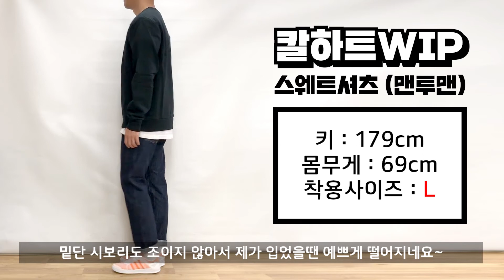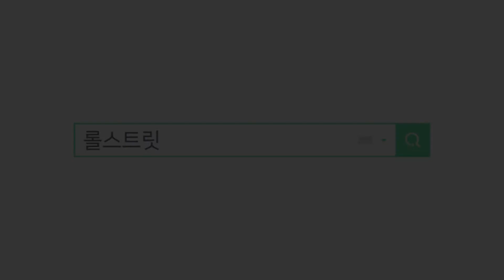칼하트WIP 맨투맨 사이즈 추천~!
칼하트WIP 맨투맨 직접 착용해보고 사이즈 추천해드려요~